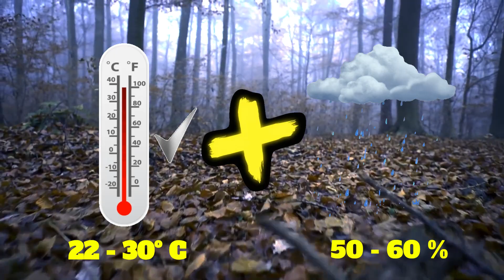Módulo 4 | Ep.2 De Principiante a EXPERTO: Tu Viaje en la Cría de Tenebrios Molitor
🎓 Este video forma parte del Curso Inicial de Cría de Tenebrio molitor del canal Tenebrio La Respuesta. Aprende paso a paso desde la instalación hasta la cosecha de larvas.

¡Bienvenidos de vuelta a nuestra serie sobre la cría de Tenebrios Molitor! En este emocionante segundo episodio, nos sumergimos en el fascinante mundo de la naturaleza del tenebrio y los materiales esenciales que necesitarás para crear y mantener tu propia granja. Desde comprender la biología única de estos insectos hasta seleccionar los materiales adecuados para su hábitat, este episodio te brinda una visión profunda y práctica para comenzar en el camino hacia la maestría en la cría de Tenebrios Molitor.

¿Listo para explorar los secretos detrás de la naturaleza de estos increíbles insectos? ¡Entonces acompáñanos en este emocionante viaje! ¡Vamos a construir juntos la granja de tus sueños! 🐛💡"